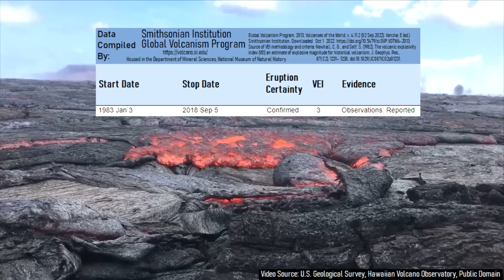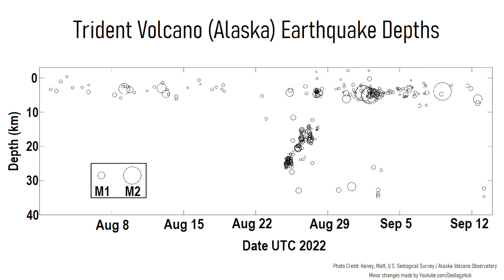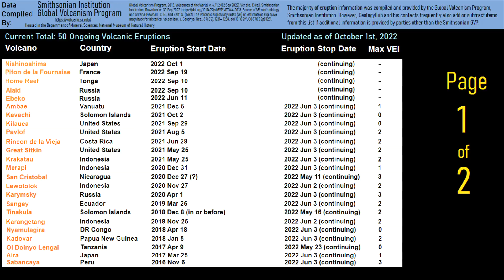This Week in Volcano News; Turkey Volcano Update, Nishinoshima Erupts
Right now, there are 50 volcanoes actively erupting on the planet. This week's top story involves a volcano in Turkey which began displaying signs of unrest on October 1st near the border with Iran. The volcano I am referring to is Tendürek. Elsewhere, the Kilauea volcano's latest eruption just surpassed its 1 year long mark. Meanwhile, in Japan, the Nishinoshima volcano produced a new explosive volcanic eruption. And, in Alaska, the alert level of the Trident stratovolcano was raised from green to yellow. This video will discuss these volcano related news stories, as told and analyzed by a volcanologist.

Citation: Global Volcanism Program, 2013. Volcanoes of the World, v. 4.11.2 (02 Sep 2022). Venzke, E (ed.). Smithsonian Institution. Downloaded 30 Sep 2022.

Source of Volcanic Explosivity Index (VEI) methodology and criteria: Newhall, C. G., and Self, S. (1982), The volcanic explosivity index (VEI) an estimate of explosive magnitude for historical volcanism, J. Geophys. Res., 87( C2), 1231– 1238, doi:10.1029/JC087iC02p01231.

Key for volcano color codes shown in this video (this is only if they do not represent official alert levels from local government / volcanological agencies):
GREEN - Normal volcanic activity, very low chance of an eruption.
YELLOW - Unusual levels of volcanic activity, potential changes at the volcano, increased risk of an eruption.
ORANGE - High volcanic unrest, this can mean a volcano is about to erupt or could erupt with very little warning.
RED - The volcano is erupting.

Sources:
[1] Observatoire Volcanologique Piton de la Fournaise
[3] INGV
[4] Tonga Geological Services
[5] PVMBG
[5] Vedur.is / Iceland Met Office
[6] Phivolcs
[10] Geonet
[11] KOERI (Turkey)

Thumbnail Photo Credit: U.S. Geological Survey, Hawaiian Volcano Observatory, Public Domain

0:00 Kilauea's 1+ year long eruption
0:41 This Week's Top Stories
1:05 Turkey volcano update
2:35 Nishinoshima Eruption
3:26 Alaska volcano update
4:13 Full List of Erupting Volcanoes
4:24 Conclusion